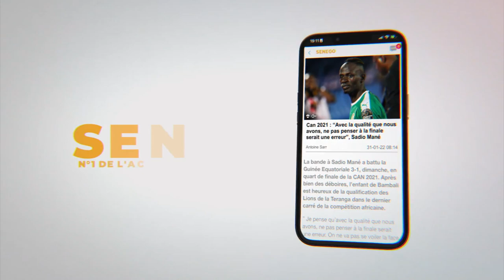FHG tire sur Mame Boy Diao et Aly Ngouille ''jai fait 6000 km pour voir...''